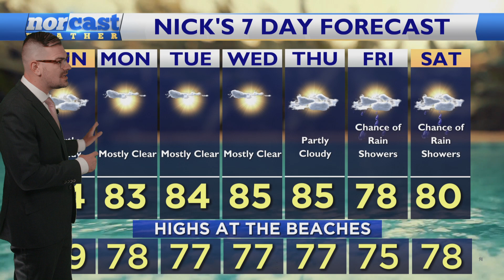Saturday Morning Forecast August 10, 2024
SUNSHINE Returns!
Happy about the forecast going forward. Debby is gone...we had several inches of rain over the past couple days for SOME...not so much for others. Highest wind gust from yesterday was 58mph! Hope you made it through the day fine. Looking ahead we've got some NICE weather but we are keeping an eye on the tropics...let's discuss, here!